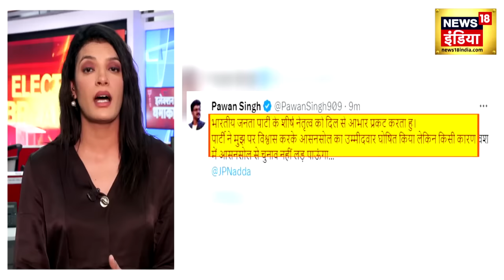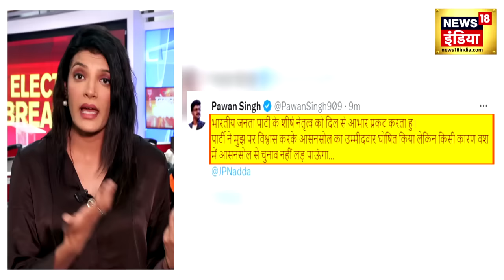Pawan Singh Returns BJP Ticket : पवन सिंह ने क्यों लौटाया टिकट ,बड़ी वजह आई सामने ! | News18 Punjab